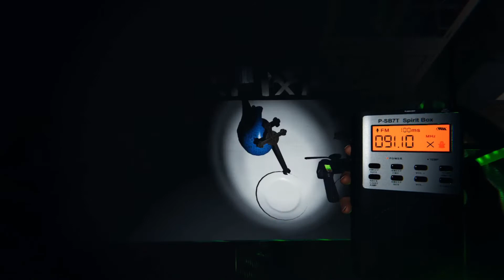Phasmophobia This Ghost Made It So Hard To Find Raiju NightMare Mode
These videos were lived streamed since I can longer record anymore, I drag these from Twitch to My Editor so if you wanna be apart of the twitch live family go ahead and head over